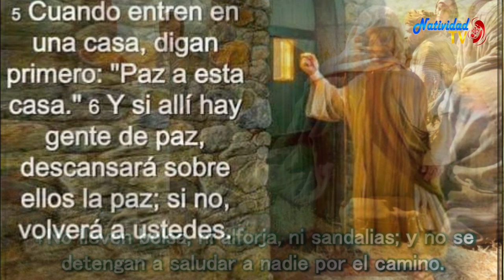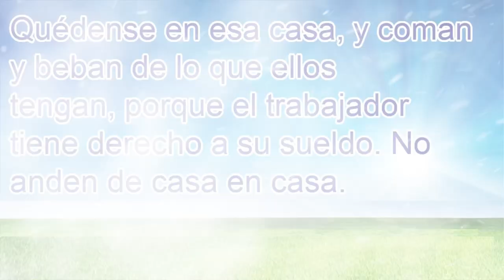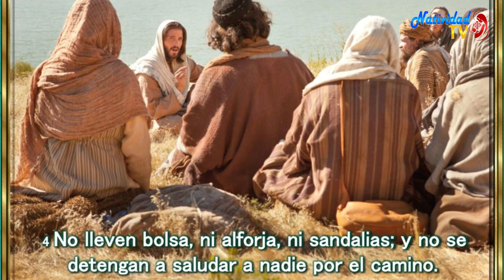EVANGELIO DE HOY | Pbro. Juan Carlos Gómez Yánez / Miércoles, 18/10/2023